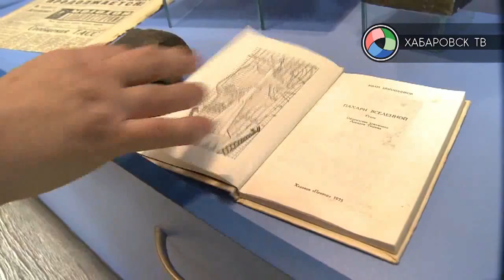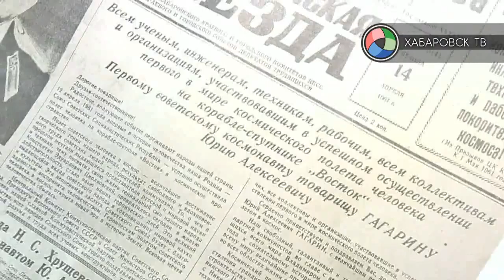Первые в космосе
В России отмечается День космонавтики и авиации. Более полувека назад 12 апреля первый полёт вокруг земной орбиты совершил Юрий Гагарин. В Хабаровске в музее истории города открылась выставка. На ней  представлены уникальные фотографии и книги с личными автографами советских космонавтов. В материале возможно упоминание платформ корпорации Meta (запрещена на территории Российской Федерации)